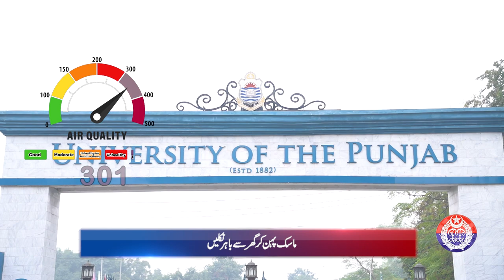Punjab Police News Bulletin | 23 December 2023